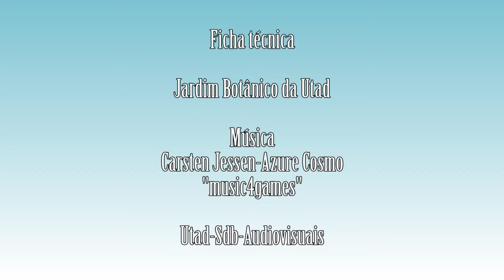Erica cinerea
Vídeo da espécie Erica cinerea